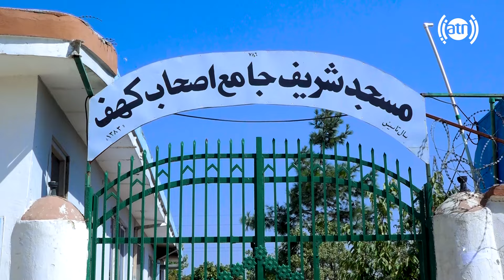Khwaja Bughra-e Jadid in Hafiz Amiri report / خواجه بغرای جدید در گزارش حفیظ امیری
Khwaja Bughra-e Jadid in Hafiz Amiri report
خواجه بغرا جدید در گزارش حفیظ امیری